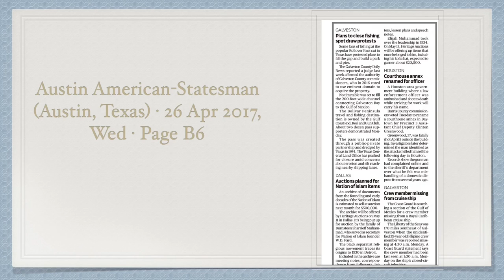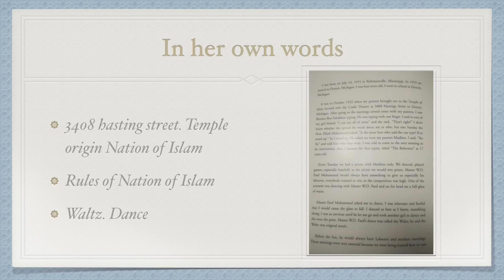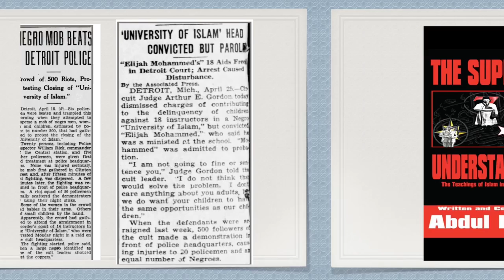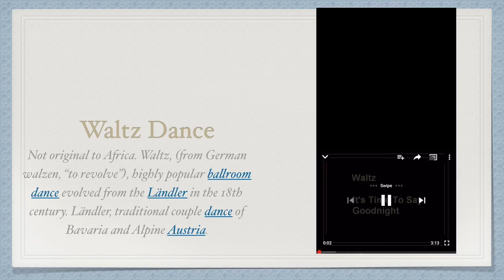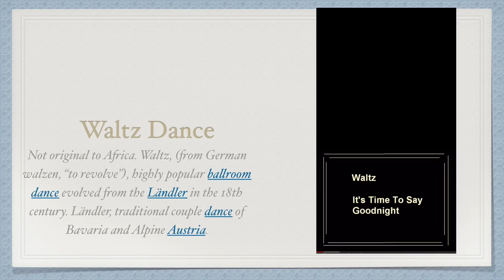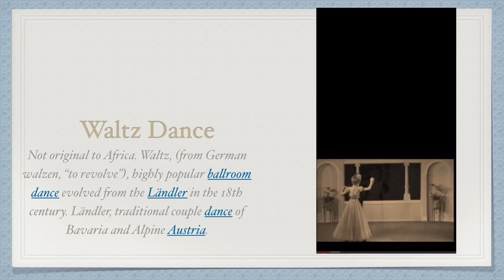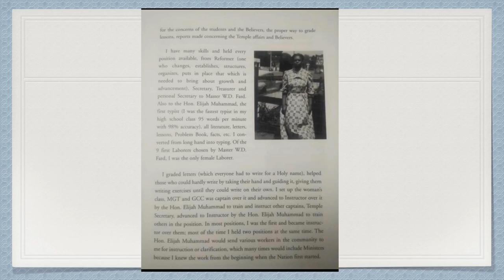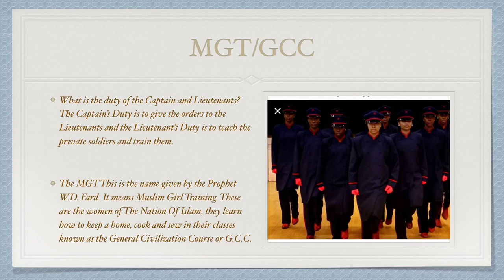Raborn: Burnsteen Sharrieff Mohammed, reformer and secretary to Master W.D.F. Mohammed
Burnsteen Sharrieff Mohammed, reformer and secretary to Master W.D.F. Mohammed. One of the first Nine laborers.